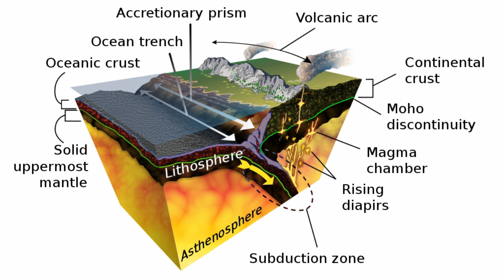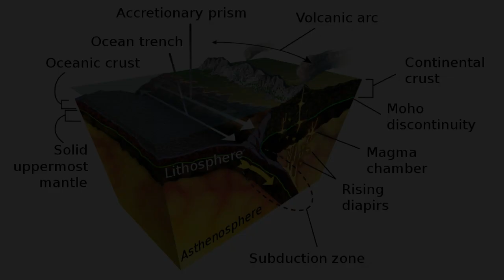Aravalli Range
The Aravalli Range (also spelled Aravali) is a mountain range in Northwestern India, running approximately 692 km (430 mi) in a south-west direction, starting near Delhi, passing through southern Haryana and Rajasthan, and ending in Gujarat. The highest peak is Guru Shikhar at 1,722 metres (5,650 ft).

The Aravalli Range, an eroded stub of ancient mountains, is the oldest range of fold mountains in India. The natural history of the Aravalli Range dates back to times when the Indian Plate was separated from the Eurasian Plate by an ocean. The Proterozoic Aravalli-Delhi orogenic belt in northwest India is similar to the younger Himalayan-type orogenic belts of the Mesozoic-Cenozoic era (of the Phanerozoic) in terms of component parts and appears to have passed through a near-orderly Wilson supercontinental cycle of events. The range rose in a Precambrian event called the Aravalli-Delhi Orogen. The Aravalli Range is a northeast-southwest trending orogenic belt that is located in the northwestern part of Indian Peninsula. It is part of the Indian Shield that was formed from a series of cratonic collisions. In ancient times, Aravalli were extremely high but since have worn down almost completely by millions of years of weathering, whereas the Himalayas being young fold mountains are still continuously rising. Aravalli, being the old fold mountains, have stopped growing higher due to the cessation of upward thrust caused by the stopping of movement of the tectonic plates in the Earth's crust below them. The Aravalli Range joins two of the ancient earth's crust segments that make up the greater Indian craton, the Aravalli Craton which is the Marwar segment of earth's crust to the northwest of the Aravalli Range, and the Bundelkand Craton segment of earth's crust to the southeast of the Aravalli Range. Cratons, generally found in the interiors of tectonic plates, are old and stable parts of the continental lithosphere that has remained relatively undeformed during the cycles of merging and rifting of continents.

It consists of two main sequences formed in Proterozoic eon, metasedimentary rock (sedimentary rocks metamorphised under pressure and heat without melting) and metavolcanic rock (metamorphised volcanic rocks) sequences of the Aravalli Supergroup and Delhi Supergroup. These two supergroups rest over the Archean Bhilwara Gneissic Complex basement, which is a gneissic (high-grade metamorphism of sedimentary or igneous rocks) basement formed during the archean eon 4 Ga ago. It started as an inverted basin, that rifted and pulled apart into granitoid basement, initially during Aravalli passive rifting around 2.5 to 2.0 Ga years ago and then during Delhi active rifting around 1.9 to 1.6 Ga years ago. It started with rifting of a rigid Archaean continent banded gneissic complex around 2.2 Ga with the coexisting formation of the Bhilwara aulacogen in its eastern part and eventual rupturing and separation of the continent along a line parallel to the Rakhabdev (Rishabhdev) lineament to the west, simultaneous development of a passive continental margin with the undersea shelf rise sediments of the Aravalli-Jharol belts depositing on the attenuated crust on the eastern flank of the separated continent, subsequent destruction of the continental margin by accretion of the Delhi island arc (a type of archipelago composed of an arc-shaped chain of volcanoes closely situated parallel to a convergent boundary between two converging tectonic plates) from the west around 1.5 Ga. This tectonic plates collision event involved early thrusting with partial obduction (overthrusting of oceanic lithosphere onto continental lithosphere at a convergent plate boundary) of the oceanic crust along the Rakhabdev lineament, flattening and eventual wrenching (also called strike-slip plate fault, sideways horizontal movement of colliding plates with no vertical motion) parallel to the collision zone. Associated mafic igneous